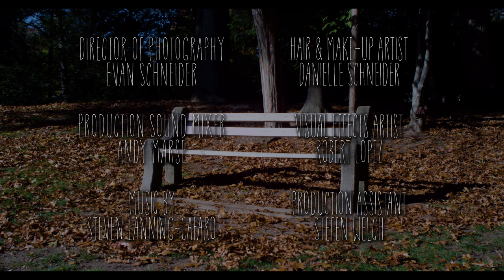"The Deja Vuers" (2016) | Short Film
In this award-winning short fantasy/comedy, a man who experiences deja vu when he spots a woman sitting on a park bench - a woman he remembers from a dream but has never met. When their paths finally cross, a portal opens which takes each of their lives in unexpected directions.

Credits
Directed by: Chris Esper
Screenplay by: Jason K. Allen
Cast: Christie Devine, Kris Salvi, Craig Capone, JP Valenti & Adam Miller
Director of Photography: Evan Schneider
Edited by: Chris Esper
Sound: Andrew Marsden

Awards & Honors
Number 10 on The Top 20 Short Films of 2016 by A Word of Dreams
Rated Number 1 short film trailer on UK Film Review
Official Selection, Short to the Point International Short Film Festival (Bucharest, Romania) (2017)
Winner of Best Actor (Kris Salvi), Best Short Comedy and Best Picture, West Coast Film Awards (Malibu, CA) (2017)
Official Selection, Los Angeles Cinefest (Los Angeles, CA) (2017)
Official Selection, Lake View International Film Festival (India) (2017)
Winner of Audience Award for Best Regional Comedy, SENE Film, Arts & Music Festival (Providence, RI) (2017)
Official Selection, Silicon Beach Film Festival (Marina del Ray, CA) (2017)
Screening at the Festival de Cannes Short Film Corner (Cannes, France) (2017)
Runner-up Winner for Best Cinematography Short-Short, Action on Film International Film Festival (Las Vegas, NV) (2017)
Official Selection, Leah's Indie Film Series (Portsmouth, NH) (2017)
Finalist, TEXAS Ultimate Shorts (Houston, TX) (2017)
Official Selection, Red Phoenix Underground Film Festival (PA) (2017)
Official Selection, Meraki International Indian Short Film Festival (India) (2017)
Official Selection, Jersey Shore Film Festival (Asbury Park, NJ) (2017)
Official Selection, Macoproject Online Shorts Festival (2017)
Nominated for Best Comedy Short Film and Best Filmmaker of 2017 on Screen Critix
Official Selection, Massachusetts Independent Film Festival (Cambridge, MA) (2017)
Nominated for Best Music (Steven Lanning-Cafaro), Sanford International Film Festival (Sanford, ME) (2017)
Official Selection, Shawna Shea Memorial Film Festival (Cambridge, MA) (2017)
Official Selection, Boston Comedy Festival Funny Shorts (Somerville, MA) (2017)
Official Selection, Boston Galactic STARS (Boston, MA) (2017)
Nominated for Best Actor (Kris Salvi), Maverick Movie Awards (Los Angeles, CA) (2017)
Winner of Third Place for Best Picture, Iconic Film Festival (Arlington, MA) (2017)
Official Selection, SNOB Film Festival (Concord, NH) (2017)
Winner of Platinum Award, Oregon International Film Awards (2017)
Winner of Best Comedy Fantasy Short, Hollywood International Media Festival (Hollywood, CA) (2017)